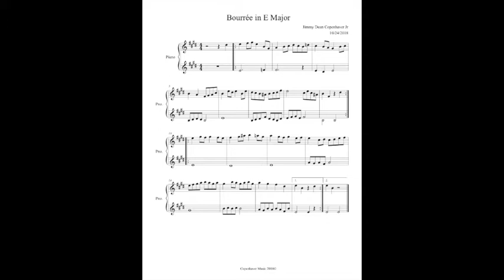Bourrée in E Major By Jimmy Dean Copenhaver Jr